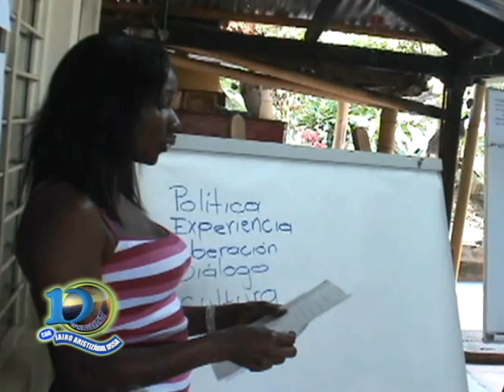PROFESORA EMÉRITA / UNIVERSIDAD DEL VALLE / DOCENTE UNIVALLE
Gracias a: Imbanaco, Café águila Roja, Arroz Blanquita, Comfandi, Coomeva, Patojito.

Nos vemos en el Canal 14:

Viernes 8:30 am.